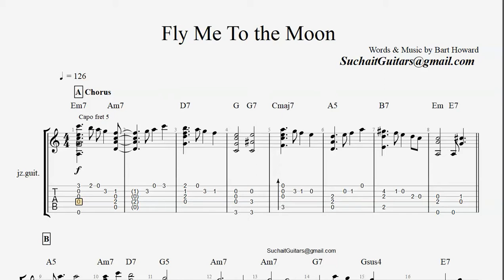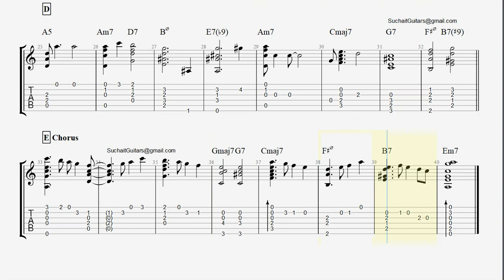Fly me to the moon JGS Grade 5 guitar easy Jazz lesson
Fly me to the moon guitar tabs' lesson